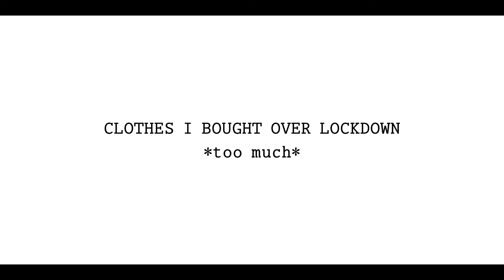Clothing Haul: LOCKDOWN EDITION (glassons, princesspolly, whitefox + more)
weblinks:
GLASSONS